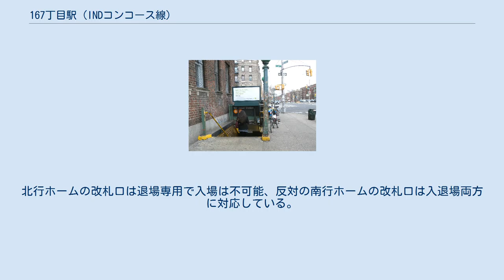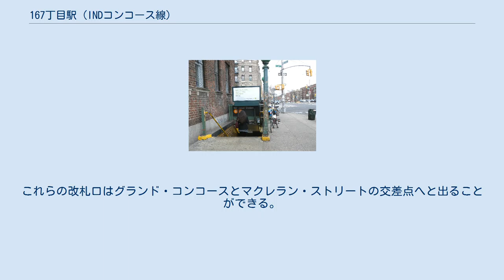167丁目駅 (INDコンコース線)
167丁目駅（167ちょうめえき、英語: 167th Street）はニューヨーク市地下鉄INDコンコース線の駅である。
ブロンクス区ハイブリッジと同区コンコースに掛かる167丁目とグランド・コンコースの交差点に位置し、B系統がラッシュ時のみ、D系統がラッシュ時を除く終日停車する。
 当駅は1933年7月1日に開業し、開業当初はC系統の急行とCC系統の各駅停車が運転された。
 当駅は2015年-2019年 MTA投資計画の一環として2018年8月27日から翌2019年1月9日まで営業休止となった。
休止中は改装工事が行われ、Wi-Fiや携帯充電場所の設置、標識や照明の改善などが行われた。
また、2020年-2024年 MTA投資計画においてエレベーターの設置が計画されている。
 相対式ホーム2面3線の地下駅で、中央の急行線にはホームが無く、ラッシュ時に混雑方向へ向かう急行D系統が通過する。
 両ホーム壁面は白のタイルが並べられているが、上部には黒とオレンジの横線が入っておりその下に灰地に白で「167TH ST.」と駅名標がある。
そのほか、黒地に白で「167」と書かれた改札口の方向を示す小さな標も壁に設置されており、ホーム上に等間隔で立っている黄色の柱にはニューヨーク市地下鉄標準の黒地に白で「167 Street」と書かれた駅名標が掲げられている。
 駅の北側には線路西側に留置線が1本ある。
この留置線は北側が車止めで終わっているため北隣の170丁目駅方面からの進入は不可能であるが、この留置線を使用するのはヤンキー・スタジアムで野球の試合がある際に運転される北行161丁目-ヤンキー・スタジアム駅止まりの臨時列車のみのため特に不都合などは無い。
 2019年にはRico Gatsonによるアートワーク『Beacons』が展示されている。
 入口階段 当駅の改札口は駅の北側に1ヶ所、南側に2ヶ所の計3ヶ所にある。
北側の改札口は改札階にあり終日開いている。
各ホームから2つの階段が接続しており、回転式改札機やきっぷ売り場、グランド・コンコースと東167丁目の交差点への階段がある。
 反対の南側には各ホームでそれぞれ独立した改札口があり、こちらはホーム階にある。
北行ホームの改札口は退場専用で入場は不可能、反対の南行ホームの改札口は入退場両方に対応している。
これらの改札口はグランド・コンコースとマクレラン・ストリートの交差点へと出ることができる。